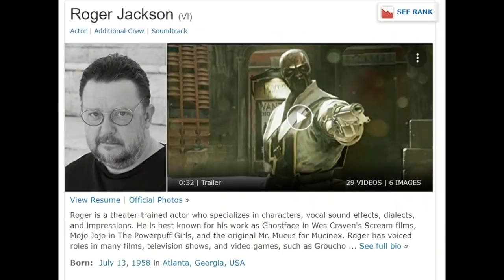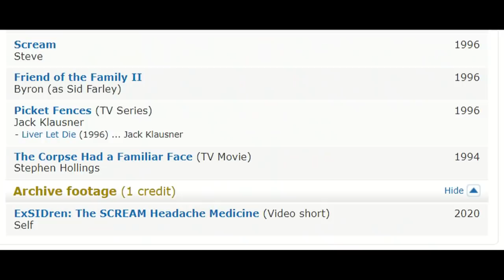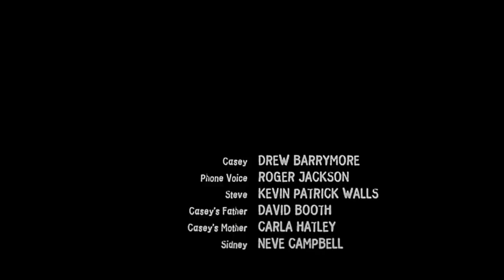Scream - The Cinema Snob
With the new Scream movie coming to theaters this weekend, it's finally time for The Cinema Snob to review the original 1996 movie from director Wes Craven!